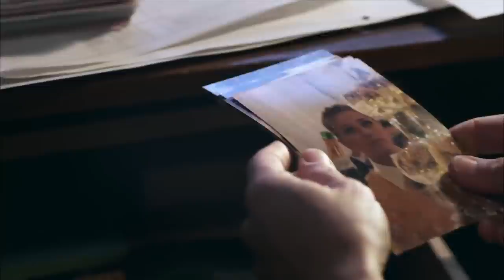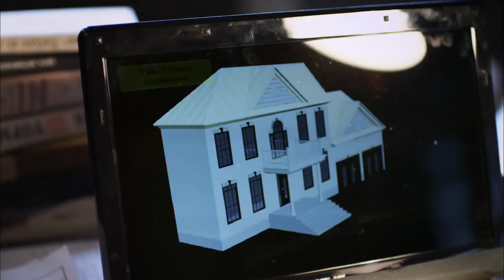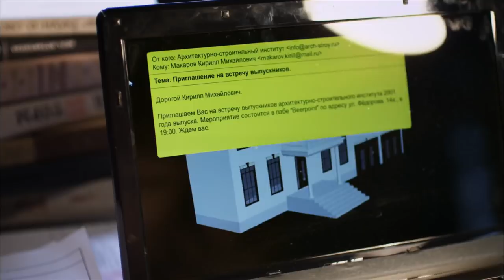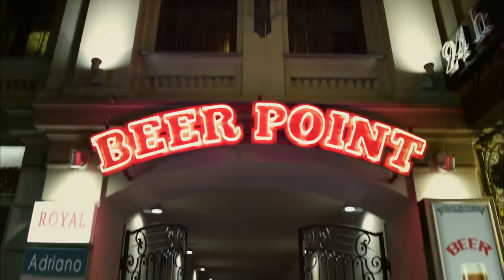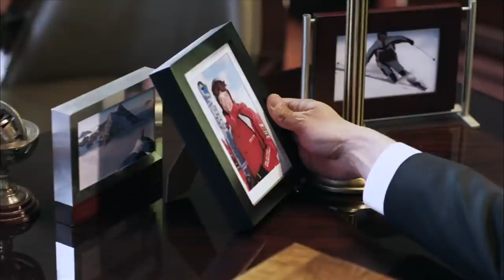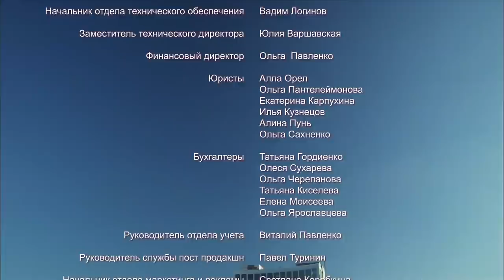★ El MILLIONARIO ★ Película Completa Gratis. RusFilmES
Kirill Makárov acaba de obtener el título de arquitectura. Con toda su vida por delante y su bella prometida Victoria, hija de un hombre rico e influyente, su futuro parece lleno de promesas.
Sin embargo, Kirill no quiere aprovecharse de la influencia de su futuro suegro para conseguir trabajo. Al mantenerse fiel a sus principios, comienza a entender que su visión de vida es muy diferente del de su prometida.

Kirill rompe el compromiso con Victoria y ese mismo día conoce a Lena, estudiante de Magisterio. Diez años más tarde, Kirill está casado con Lena y tiene dos hijos. Lamentablemente, no tuvo éxito en su carrera, y la familia sobrevive con el salario de Lena. Oleg, amigo de Kirill, trata de convencerle de que trabaje en un nuevo proyecto arquitectónico en la ciudad, pero Kirill se da cuenta de que, sin las conexiones adecuadas, ni siquiera tiene sentido intentarlo.

Con frecuencia, Kirill piensa en lo diferente que habría sido su vida si se hubiera casado con Victoria. Cuando llega al punto de convencerse de que romper su compromiso fue la causa de su fracaso profesional, Kirill tiene la oportunidad de revertir su decisión.

Cuando se despierta la mañana siguiente, Kirill se encuentra en una lujosa mansión. Ahora es el dueño de una gran empresa de arquitectura y está casado con Victoria. Es un hombre con medios e influencia.
Kirill está feliz. Con su vida de placer, parece que sus ambiciones finalmente se han cumplido. Pero, ¿querrá volver a su vida anterior, y podrá enfrentarse una vez más a la decepción y la ambición incumplida?

1. Ve al vídeo.
2. Si los subtítulos están disponibles, el icono СС aparecerá en el reproductor.
3. Toca СС para activarlos.
4. Para desactivar los subtítulos, vuelve a tocar СС.